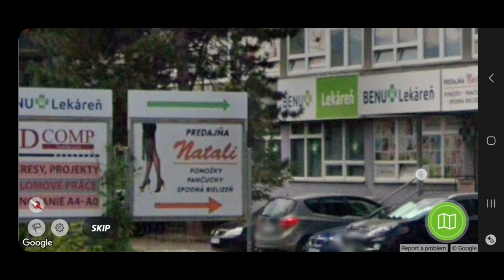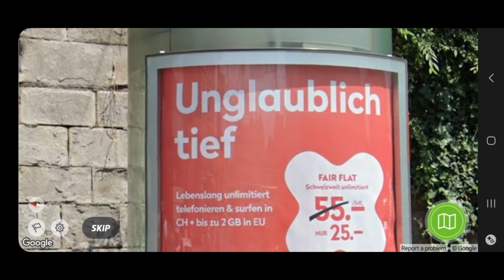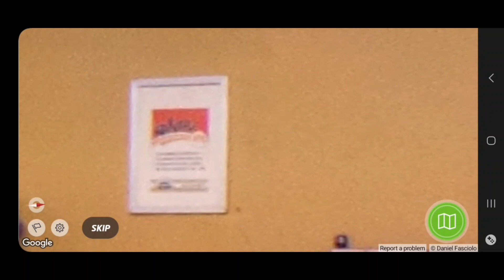gaming geoguesser fyp viral